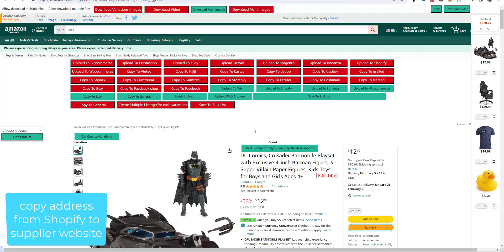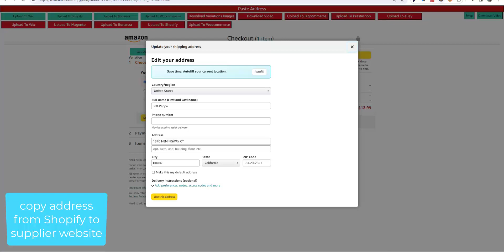Introducing the NEW Shopify Sales Dashboard: Copy Addresses to Any Supplier Effortlessly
ZeeDrop.com